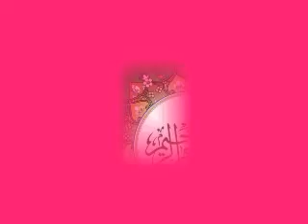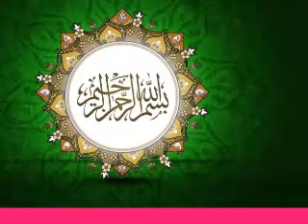Faza Bhi Hai Ruki Ruki Ajeeb Dil Ka Haal Hai || Usman Harooni || Super Andaz || By Hum Raza Wale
Presentation By : Hum Raza Wale
Title : Meri Nazar Ke Saamne Huzur Ka Jamal Hai
Awaaz/Voice  : Usman Harooni
Shayar/Writer  : Usman Harooni Kichha Uttrakhand
Editing & Mixing By : Hum Raza Wale
Special Effect : Admin Of Channel
Note : - This content is mine, only I have the right on it